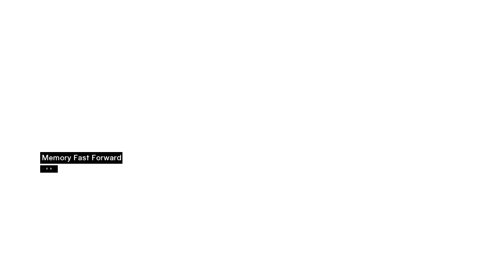Let's play Assassins Creed Part 29